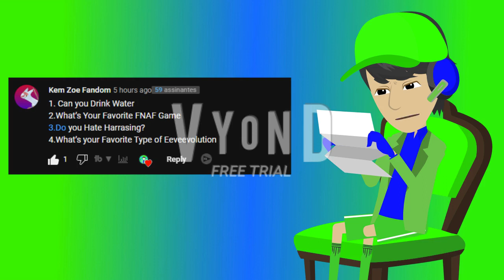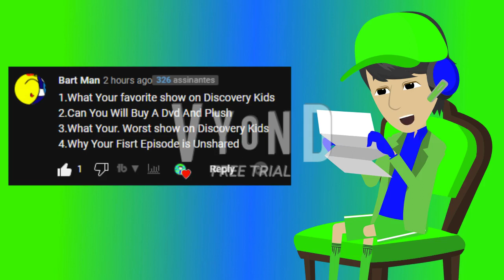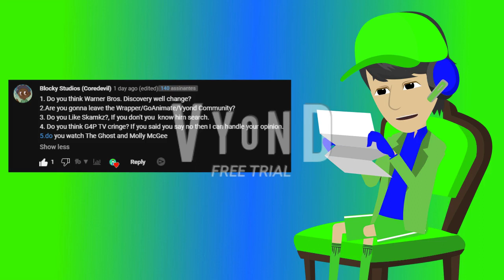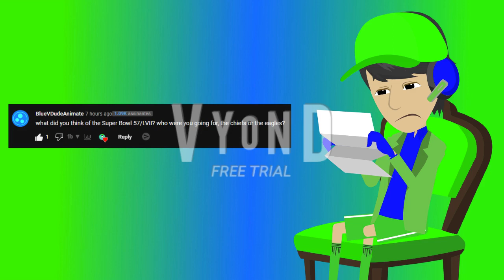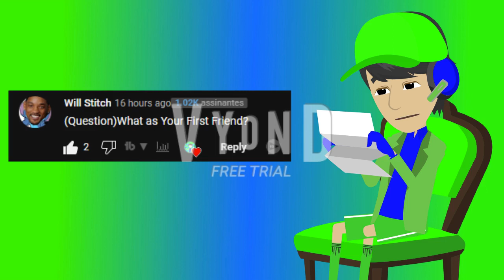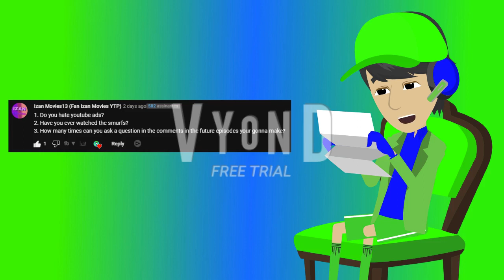(Rated: PG) Ask Pedro! - Episode 2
Read Description:
Ask me more questions for episode 3!
Because asking for question it's very important For my new series!